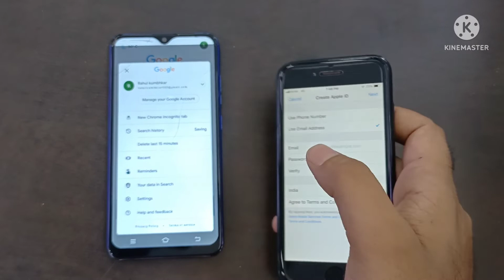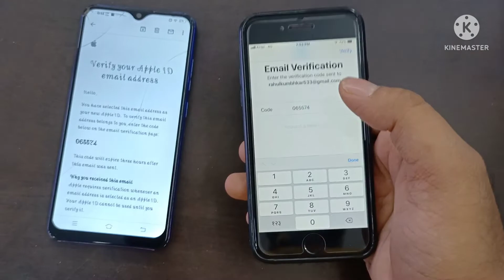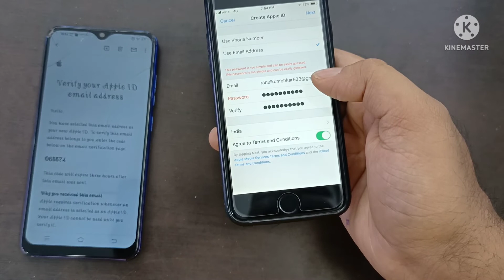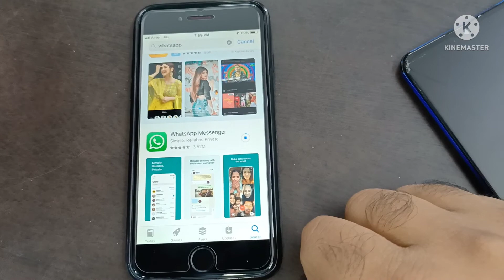How to create apple ID in your iphone?/अपने आईफोन में एप्पल आईडी कैसे क्रिएट करें?